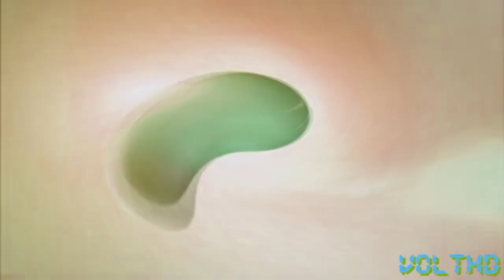Xbox 360 (2005) Effects